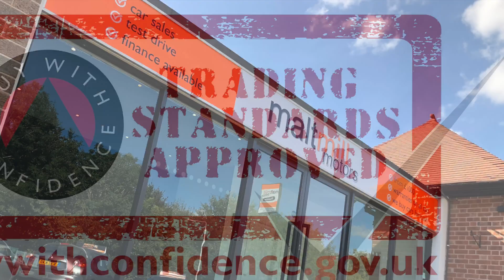MINI Convertible Cooper Sidewalk at Malt Mill Motors Plumtree - FM07KKN